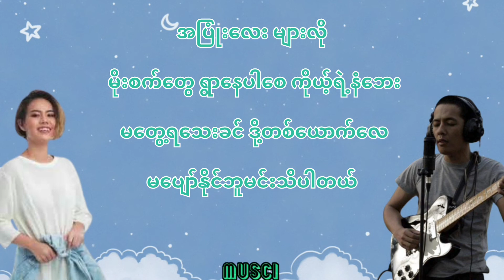မိုးလေးဖွဲတုန်း ..( Jewel ❤ Thar Nge ) Myanmar Song ....Music Lyrics